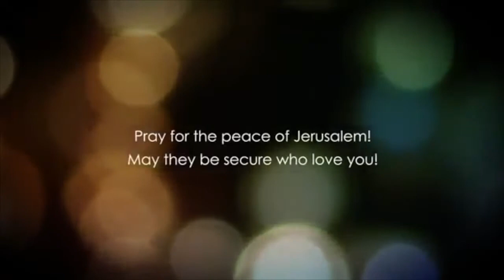Evandjelje po Marku 5. glava deo 3